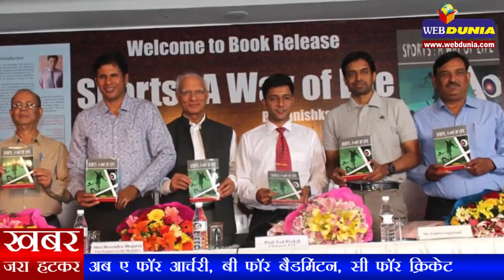अब ए फॉर आर्चरी, बी फॉर बैडमिंटन, सी फॉर क्रिकेट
देश में खेलों के प्रति जागरूकता बढ़ाने के लिए जरूरी है कि नर्सरी स्तर पर ही छोटे छोटे बच्चों में खेल, खिलाड़ी और खेलों से जुड़ी हर जानकारी दी जाए और इसी उद्देश्य से ऐसी किताबें तैयार की गई हैं जिसमें अब ए फॉर एप्पल के बजाय ए फॉर आर्चरी सिखाया जाएगा।